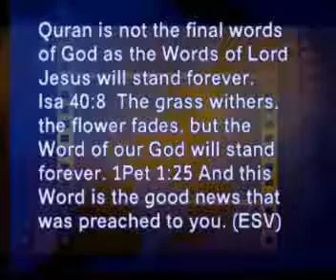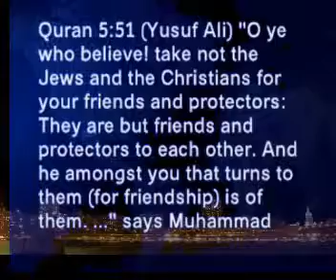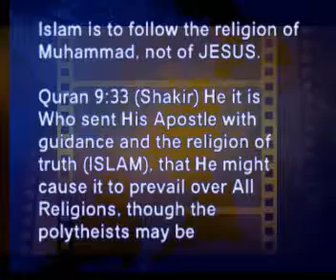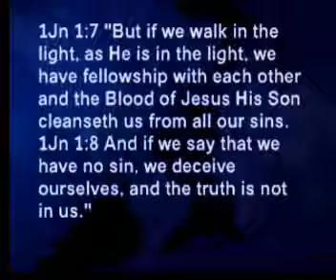Hate in Islam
Islam is a religion of hate  ,,,,,proof